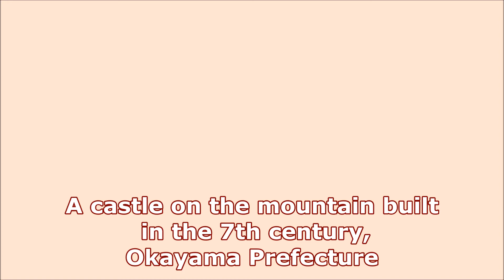No. 198 Kinojo Castle in Okayama Prefecture / Travels of Scenic Japan / Tabiator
A castle on the mountain built in the 7th century, Okayama Prefecture